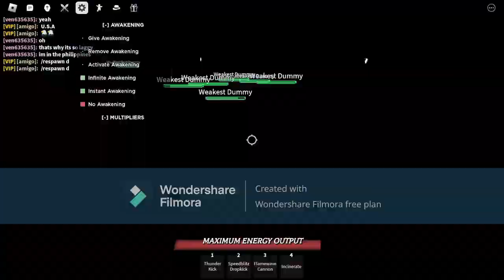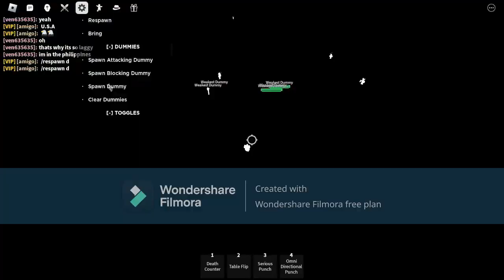sdnuorgelttab tsegnorts eht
every move reversed